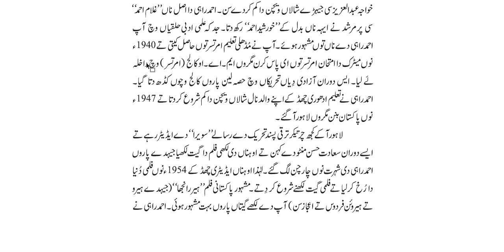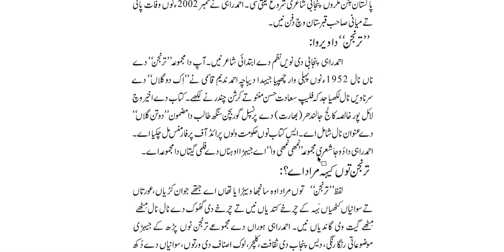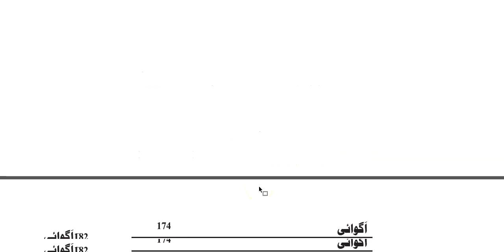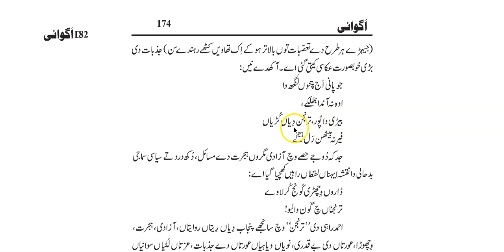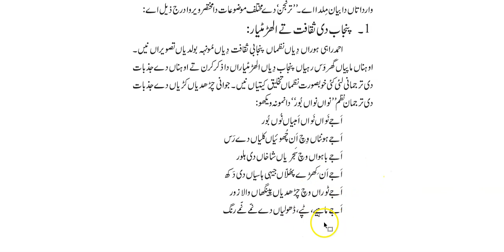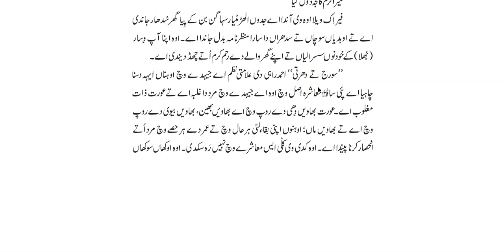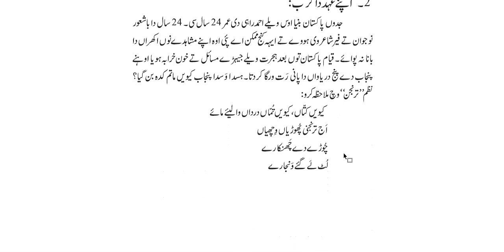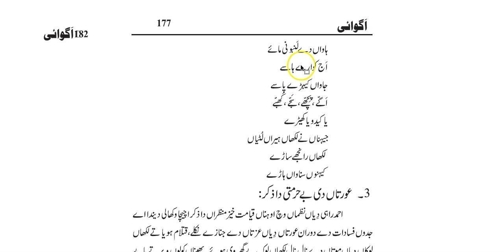10. TarinjaN By Ahmad Rahi (part 1)